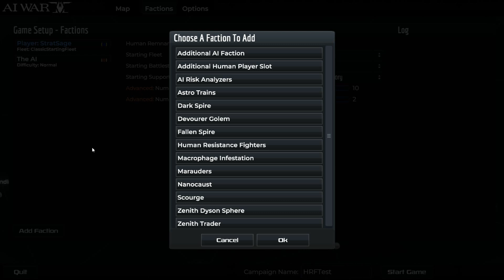AI War 2 - Faction Overview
By viewer request, a rundown of the currently available (including expansion) AI War 2 factions.  Fire away with any unanswered questions, minor quibbles, substantive diagreements, or other feedback!

** Tasting the Spire (first run at The Spire Rises DLC with Fallen Spire, Scourge allied & hostile, and Dark Spire)